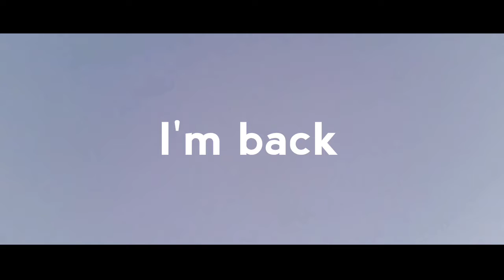I'm back! Yup!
Hey there Youtubers! I'm back on YouTube.

I wanted to try my luck again here on this platform and make content. I've had almost a year spent making content on LinkedIn and with that experience with to try again, do things a little different. And if you're coming in from that platform, hi friend!

One thing different is while I'll  be posting here, I'll also be creating separate channels for separate subjects. One of them in particular will be a comic book channel - The Armchair Cantina. So if that's the kind of stuff you like, be sure to check it out soon.

I'll definitely be adding more vlogs in here for sure!